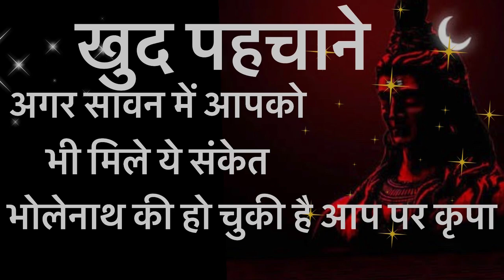शिव कृपा आप पर भी हो चुकी है 🙏youtuber